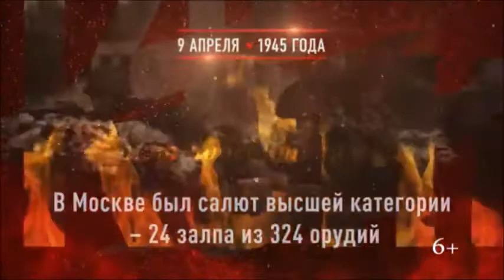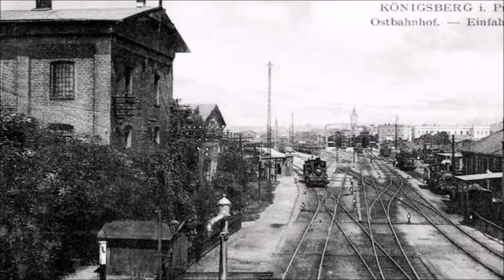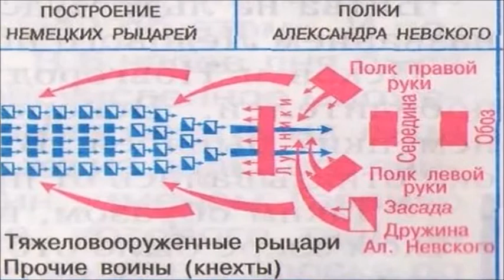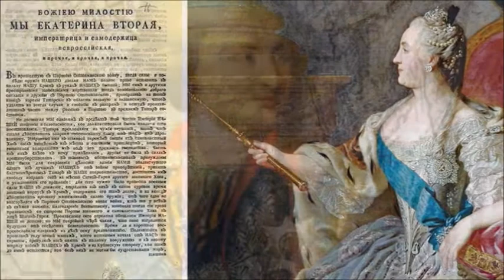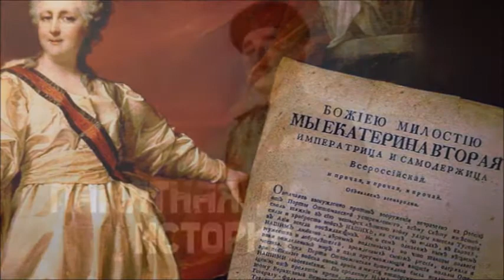ПАМЯТНЫЕ ДАТЫ АПРЕЛЯ ВОЕННОЙ ИСТОРИИ РОССИИ